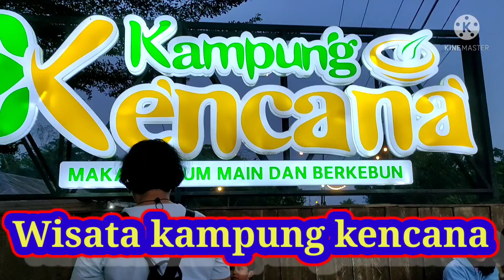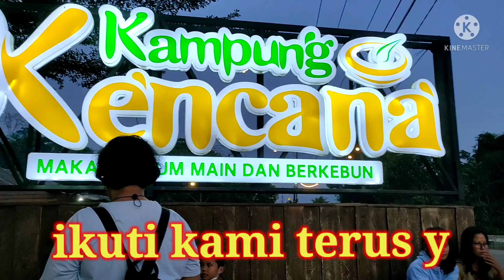wisata kampung kencana kalimantan barat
wisata kampung kencana